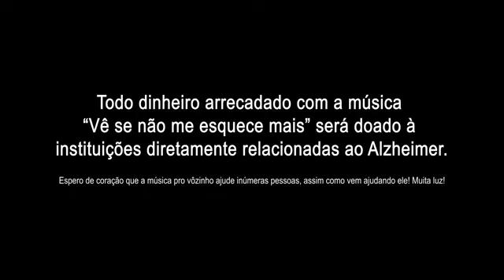Vê se não me esquece mais LAYPOLD ft Vô Cabelo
EMOCIONANTE...

Segue Informações do Autor.

Todo dinheiro arrecadado com a música que eu fiz pro vozinho será doado à instituições diretamente relacionadas ao Alzheimer! ❤️

Espero de coração que a música ajude inúmeras pessoas assim como vem ajudando ele!

Muita luz! ✨

Composição/Voz: Laypold
Produção Musical: Guts
Mixagem: Rick Lisboa
Masterização: Loop Reclame
Arranjo: Laypold, Nando, Guts
Produção Executiva: Matheus Dornelles
Produção: Poliverso Films
Direção de cena/Captação/Edição de vídeo: Felipe Huff

Contato para shows: 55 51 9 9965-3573